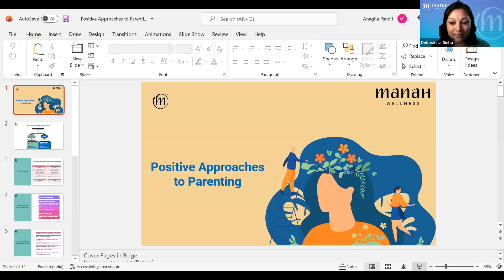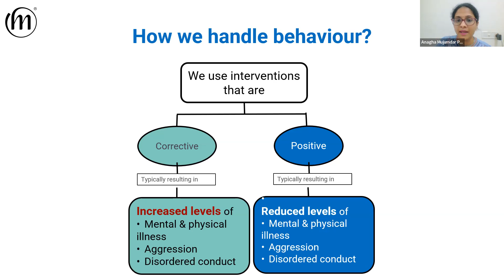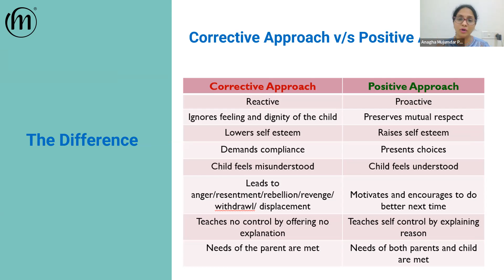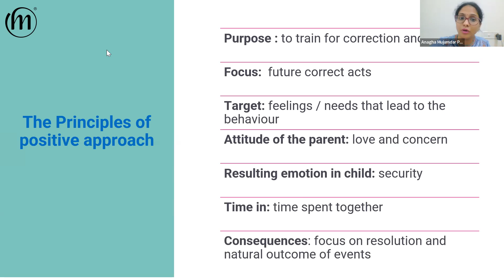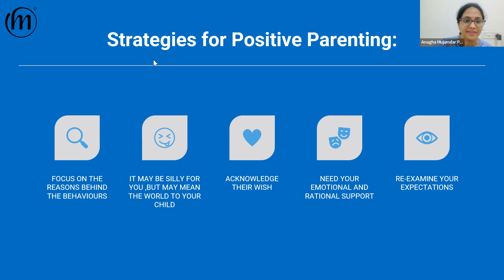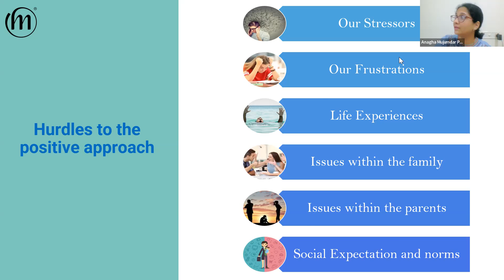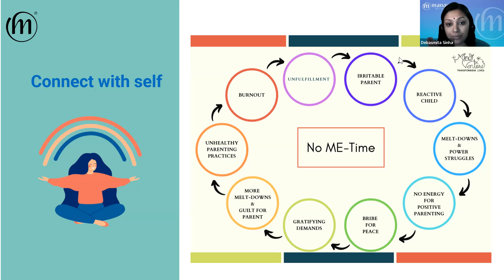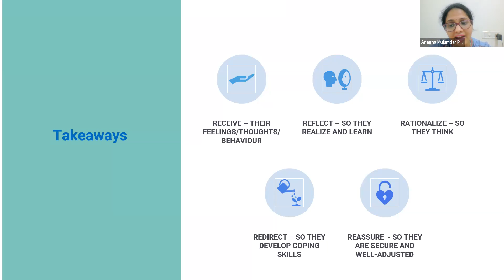Emotional wellbeing series for Parents-Adolescents on 'Positive Approaches to Parenting'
Parenting has a profound influence on the personality of an individual. Who wouldn't want this influence to be a positive one?
To know more about Positive Parenting, you're invited to the 2nd session of the talk series, The Parent-Adolescent Project, on 13th May 2022 @ 5pm.
Every Friday in May, Manah Wellness will go live on Facebook with an expert to talk to you about parenting adolescents. If you have missed the live sessions are available on Facebook and Youtube.